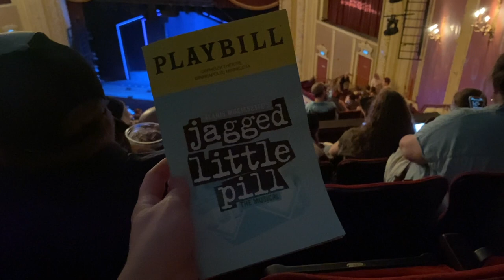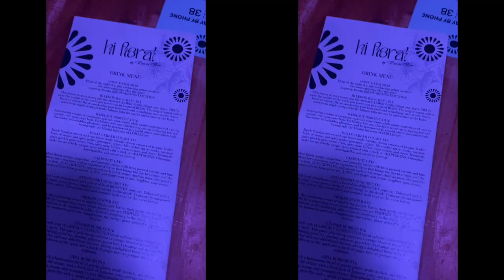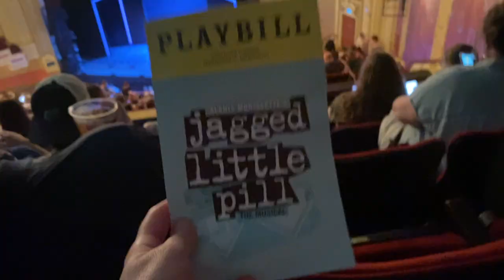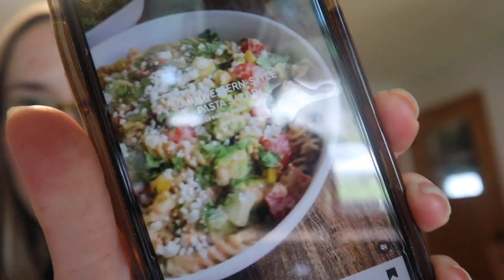VLOG | lemon poppyseed coffee, jagged little pill, homemade samoas, southwestern style pasta salad